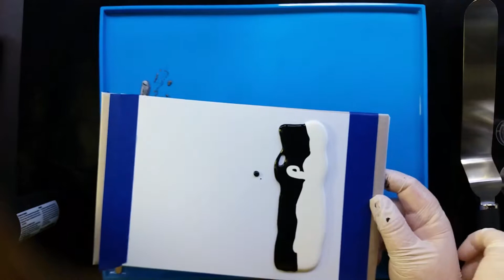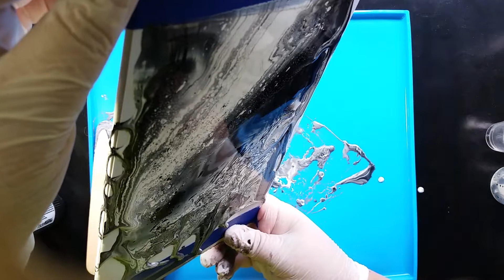005 Fluid Art Experiments in Black and White and Red and Blue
The Fluid Art (acrylic pouring) experiment continues! One piece in black & white, and then I broke out some red and blue as well.

Note: the noisy blowy thing is a butane torch. Forgot to mention that.

Paints:
Jo Sonja Titanium White + Jo Sonja Flow Medium 1:1 ratio
Jo Sonja Carbon Black + Jo Sonja Flow Medium 1:1 ratio, then a little water
Jo Sonja Napthol Crimson + Jo Sonja Flow Medium 1:1 ratio, then a little water
Jo Sonja Pthalo Blue + Jo Sonja Flow Medium 1:1 ratio, then a little water

Papers: Kodak Ultra Premium Photo paper, and Yupo paper.